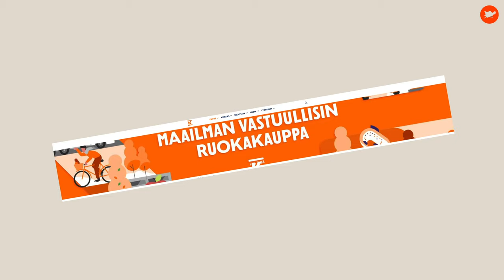Vaikuttajamarkkinoinnin murros – haastattelussa Jenni Rotonen, Janne Naakka ja Hanna Gullichsen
Ellun Kanojen vaikuttajamarkkinoinnin johtava asiantuntija Tanja Ylikangas kertoo näkemyksemme vaikuttajamarkkinoinnin tulevaisuudesta:

Väitämme, että maapallon ekologisen kantokyvyn rajojen tullessa vastaan,  myös vaikuttajamarkkinointi muuttuu. Tulevaisuudessa se nojaa yhä enemmän arvopohjaiseen yhteistyöhön yritysten brändien ja vaikuttajien välillä.

Mutta mitä mieltä tästä ovat tunnetut somekasvot Jenni Rotonen, Janne Naakka ja Hanna Gullichsen? Ellun Kanat haastatteli.